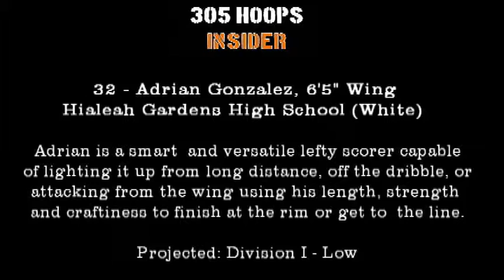MIAMI KILLIAN VS HIALEAH GARDENS 2 24 2012